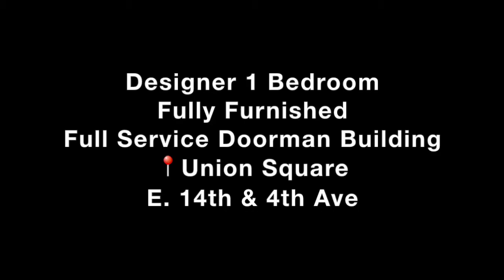Designer Furnished One Bedroom| Full Service Doorman & Gym| Midtown West| W. 55th & 10th Ave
"Designer 1 Bedroom Fully Furnished located at E. 14th & 4th Ave

The apartment has been recently renovated and decorated with new furniture. The apartment is fully wired with full service cable and wireless internet. Brand new features include a custom-designed, fully equipped chef's kitchen, classic NY living room, and full bathroom. The location, top of the line furnishings and impeccable details make this apartment a winner.

-Designer and custom made furniture
-Full kitchen equipment
-Quality 5-star hotel mattress, linen & towels
-Widescreen TV, Marshall speaker, Apple TV, Nespresso machine
-Access to our mobile app
-Maintenance
-Cleaning and laundry on demand
-Bills Handling
-Rooftop Deck
-24-hour doorman
-Outdoor Lawn
-Fitness Center
-Technology Concierge
-Dry Cleaning
-In-building washer & dryer
-Pet-friendly
-30 Day Rental Minimum

This furnished rental is located in the Flatiron District. Named after the iconic wedge-shaped building, the commercial neighborhood is home to apartment buildings and office high-rises. Both locals and tourists frequent the eclectic food trucks along Fifth Avenue. A focal point of the area is Madison Square Park, which is a great green space featuring sculptures. The Financial District is about 15 minutes away by Subway.